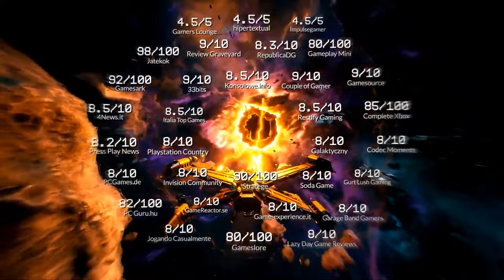EVERSPACE 2: Dev stream with Community Hot Topics & Answering Questions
EVERSPACE™ 2 is a fast-paced single-player spaceship shooter with deep exploration in space and on planets, tons of loot, RPG elements, mining, and crafting. Experience a thoughtful story, set in a vivid, handcrafted open world full of secrets, puzzles, and perils.

00:00 - Waiting
3:28 - Introductions & Hot Topics
8:28 - Drake System Story Gameplay and Distress Call
33:42 - Questions // Set Slots, Console Patch Soon, Elites, Lore
41:06 - Questions // Console Controls, Handhelds, Coop
48:35 - Multiplayer Commentary then Continued Gameplay
1:09:57 - Questions // Energy & Kinetic, Wingmen
1:15:20 - Side-Mission Gameplay
1:43:43 - Community Screenshots, Fanart and Questions
2:06:35 - End of Stream